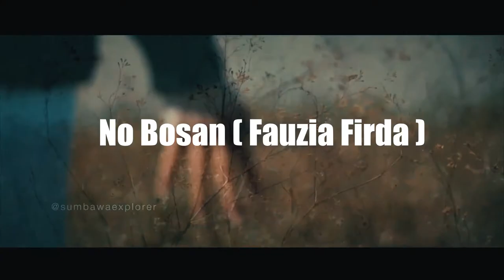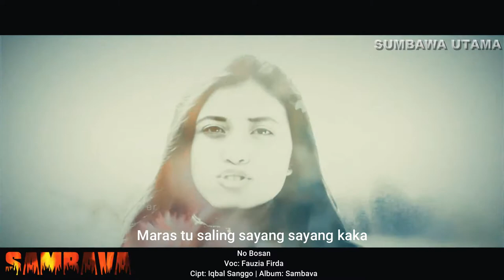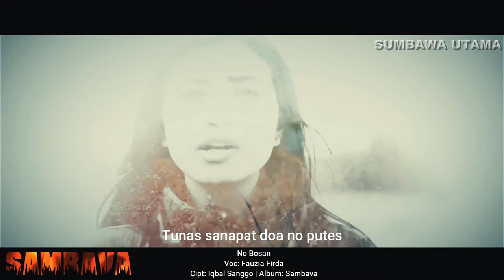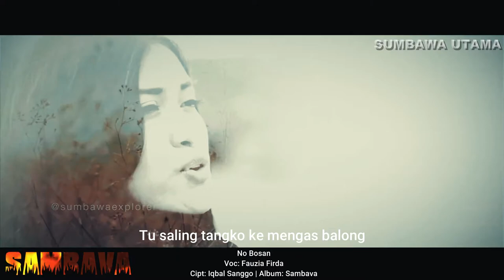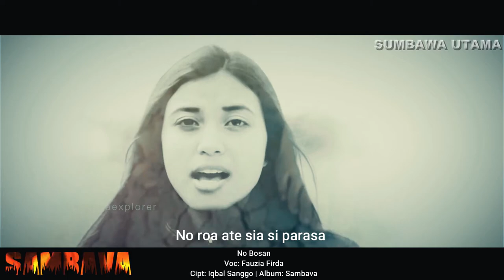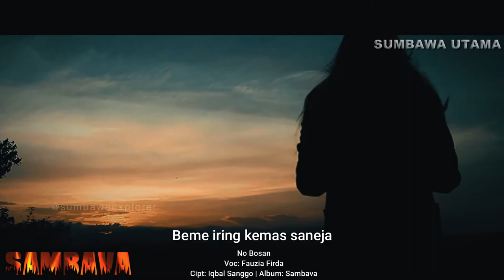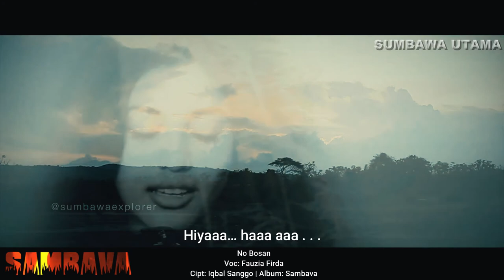LAGU SUMBAWA SAMBAVA NO BOSAN Fauzia Firda Wth Lyric